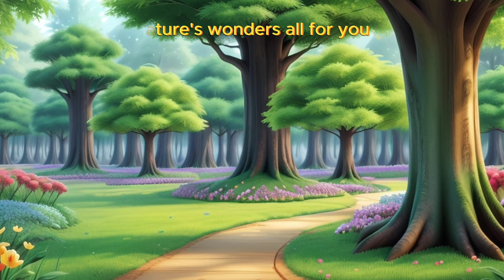15-Minute Kids Song Mix - Humpty Dumpty and More! 🎶 | Fun Nursery Rhymes for Children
Get ready for a fun-filled 15-minute adventure with our Kids Song Mix! Sing along with classic nursery rhymes like "Humpty Dumpty" and many more. Perfect for keeping your little ones entertained and learning through music. Join us for a delightful musical journey that's sure to bring smiles and laughter to every child.

Enjoy, sing along, and have fun! 🎤🌟